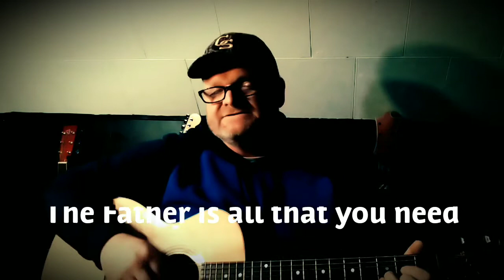Give it to me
If your lost all you need is the Father.

I wrote this as I remembered when I came to the altar in desperate need Christ told me he's with me and to give him the burdens.

There is victory in the end and there's victory now in our lives we need to celebrate now and celebrate for the hope of our future with Christ.